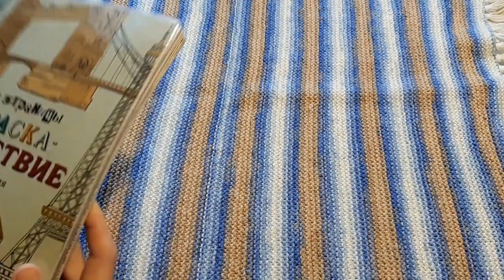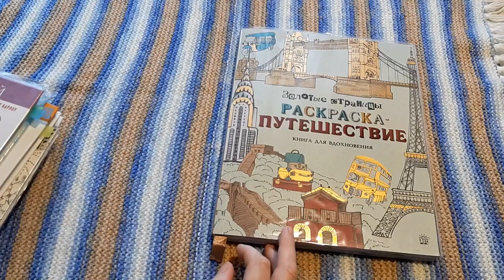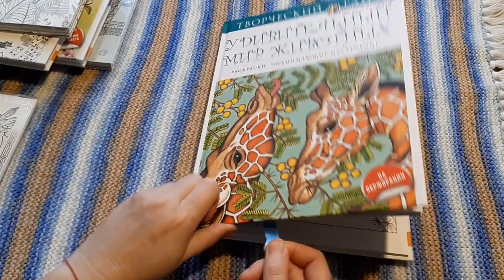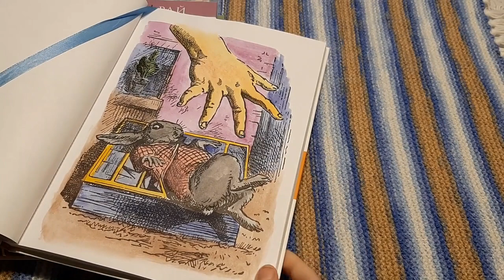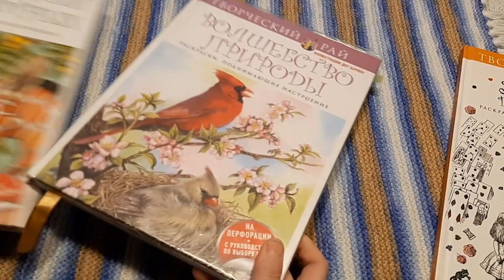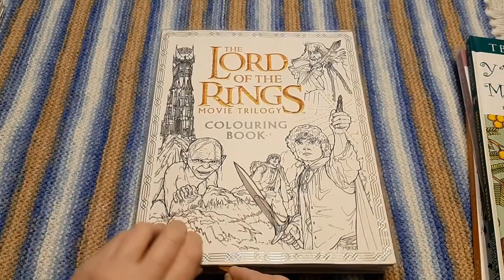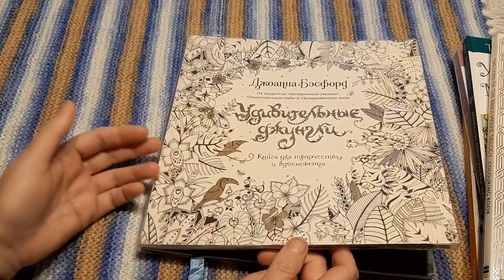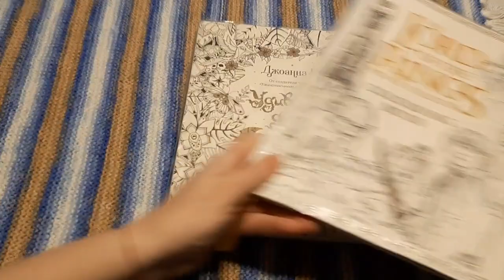ЧЕЛЛЕНДЖ 48 ЧАСОВ АКВАРЕЛИМ В РАСКРАСКАХ АНТИСТРЕСС